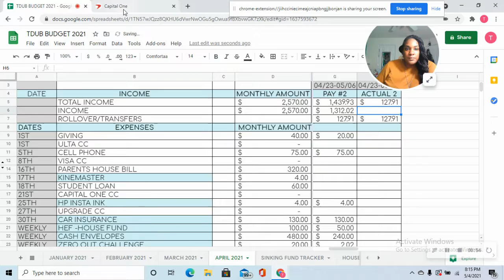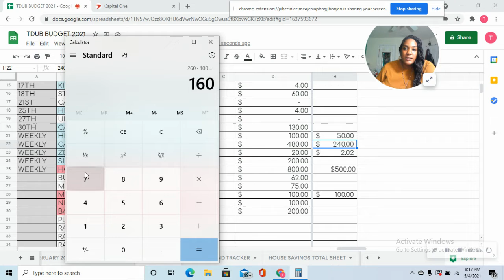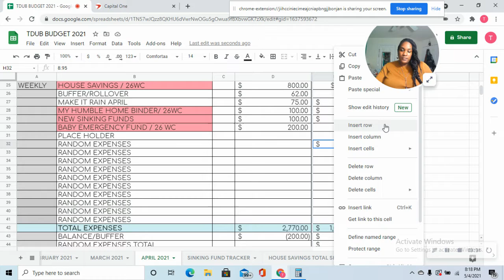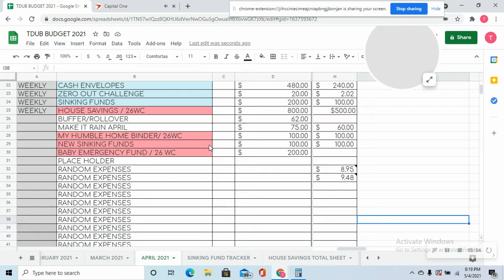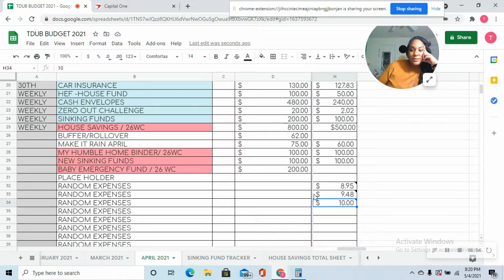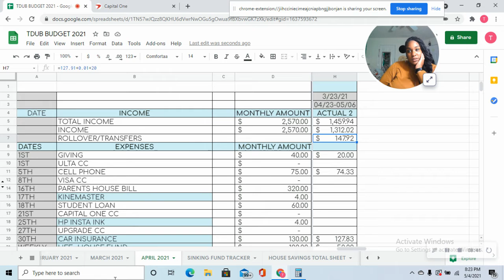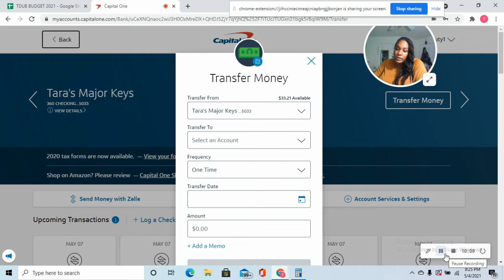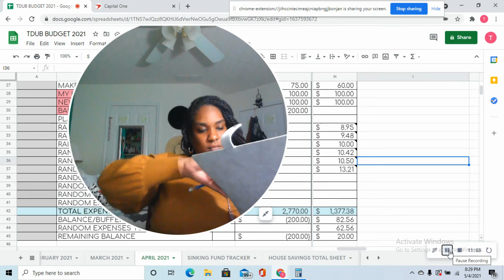APRIL PAYCHECK #2 CLOSEOUT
Hello Everyone,  Welcome or Welcome Back to Journey To Wealth and Wisdom.   We are just over here trying to be frugal and happy; drinking our water and minding our business.

My Etsy shop is called  Targaye Nicole, I sell cash envelope sets

Journeytowisdomnwealth

Gold Calculator:

Dress Forms:

Shoe Storage Tower:

7 pack Parkoo pens:

15 Pack Clear Envelopes

Marie Kondo The Life Changing Magic of Tidying Up Book:

Song Being Used In my video intro:

Category
Music